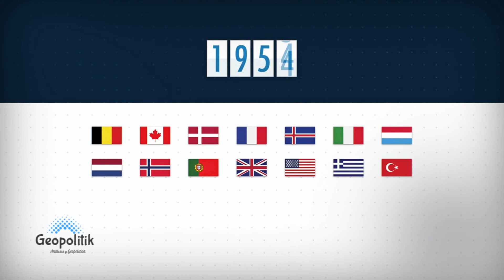Crisis en la OTAN por Donald Trump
Con la posible amenaza de disminuir el gasto militar por parte de estados unidos, ya que este contribuye con el 70% del presupuesto de la alianza, se cree que la alianza en poco entrara en una grave crisis entre los países miembros, ya que el presidente electo Donald Trump ha afirmado en varios ocasiones de disminuir el presupuesto de estados unidos en la OTAN.